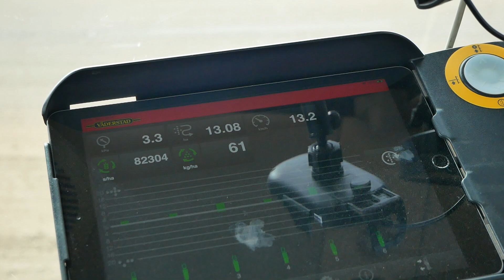☆SiewKukurydzy2022!☆JohnDeere6830Premium&Vaderstad Tempo T6☆Gr Walloschek☆AgroGrzechu☆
Siemka!
Zapraszam na kolejny film z siewów kukurydzy :)
Tym razem ujrzycie siew kukurydzy w Gr Walloschek z nowy Siewnikiem Vadrstad :D

Miłego oglądania :)

Mam nadzieję że film się spodoba :)
Jeżeli film się spodobał to zachęcam do komentowania, łapkowania
oraz do subskrypcji aby nie przegapić kolejnych filmów :)